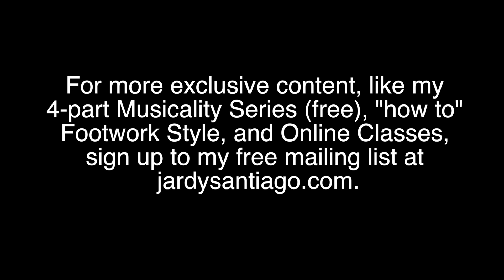2/17 Jardy Santiago House Dance Freestyle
If you liked this video and want to learn more about house dance, sign up to my free mailing list and I'll keep you in the loop!

Track: Migos - Bad and Boujee (omniboi Remix)